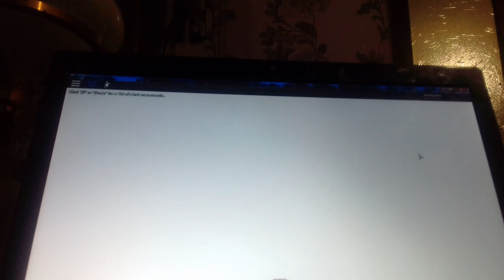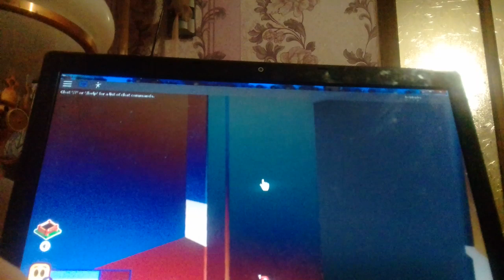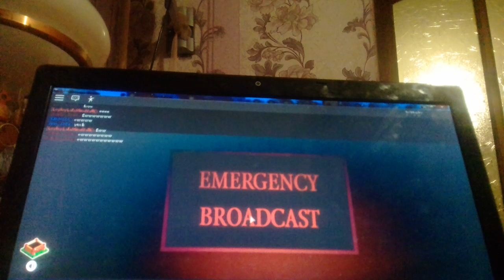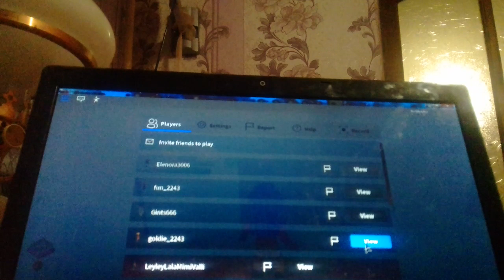Break In (Stor)